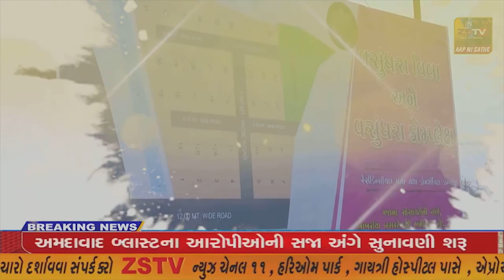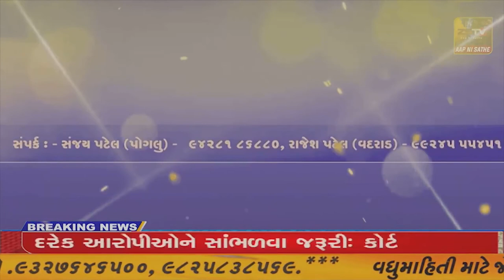રાજપીપળા સર્કિટ હાઉસ ખાતે ભાજપના પ્રદેશ પ્રવક્તા ઋત્વિજ પટેલ તથા સહ ઈંચાર્જ ઝૂબીન આશરા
રાજપીપળા સર્કિટ હાઉસ ખાતે ભાજપના પ્રદેશ પ્રવક્તા ઋત્વિજ પટેલ તથા સહ ઈંચાર્જ ઝૂબીન આશરા સાથે પત્રકારોનું સ્નેહમિલન યોજાયું.//ZSTVNEWS//